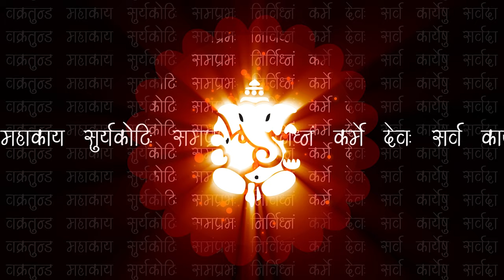FREE GANESH MANTRA | VAKRATUNDA MAHAKAYA | GANESH JAAP | GM6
This mantra describes Lord Ganesha as the one with a curved trunk and a mighty body, who has the magnificence of a million suns. This elephant-headed deity is referred to as an obstacle remover and is one of the most widely worshiped Hindu deities.